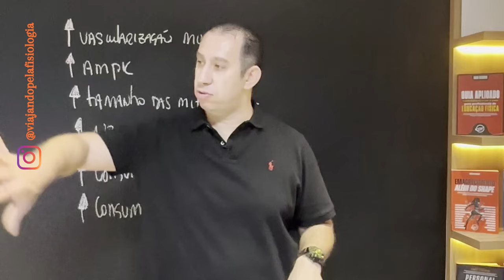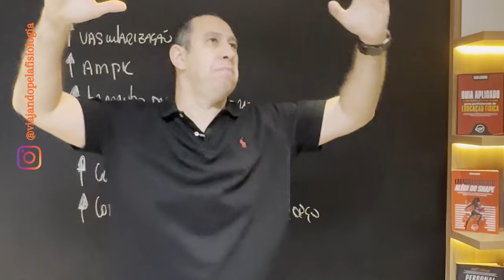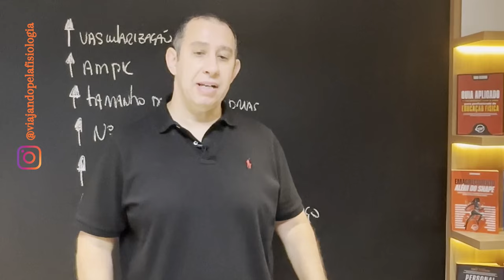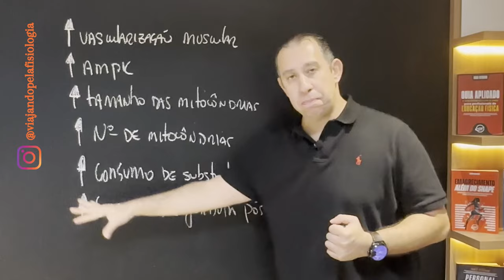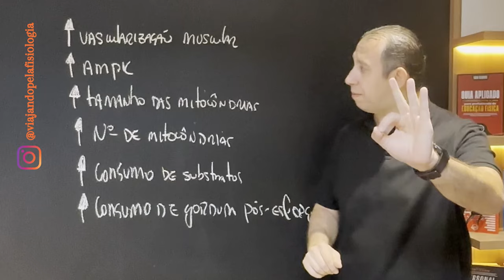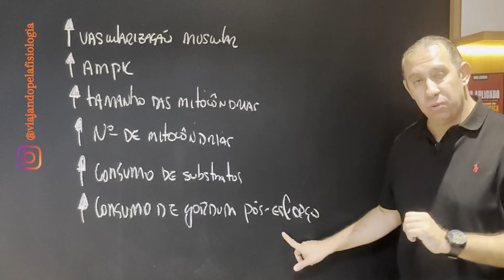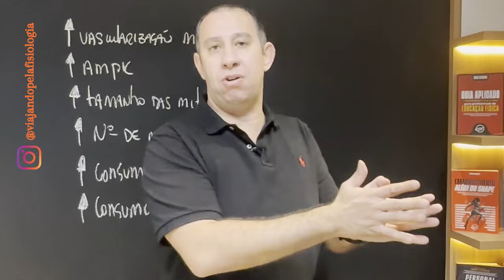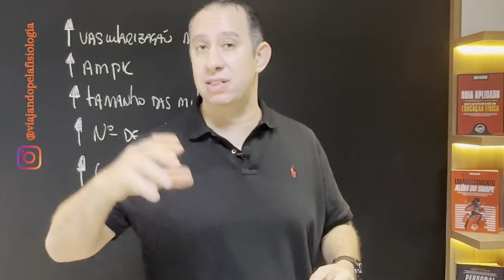Quantas Repetições por Exercício fazer na Musculação para o Emagrecimento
A musculação não é tão popular quanto a corrida, natação ou ciclismo.  O preconceito contra o treino baseado em repetições com cargas, no entanto, acaba colocando em segundo plano os benefícios que a musculação oferece. Além do gasto calórico durante o exercício, a musculação proporciona ganho de massa magra, o que acelera o metabolismo, fazendo o corpo funcionar de maneira mais eficiente e gastando calorias não somente durante o treino